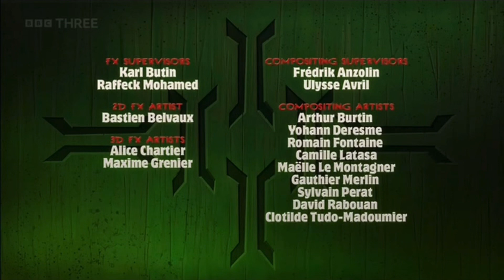BBC THREE - Continuity - 2nd November 2023